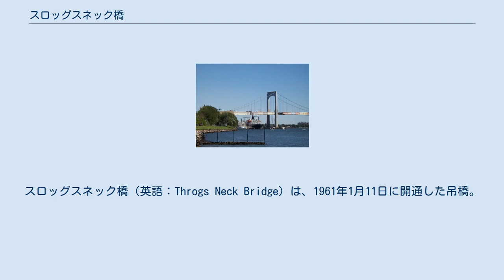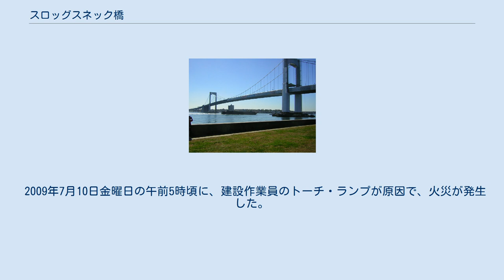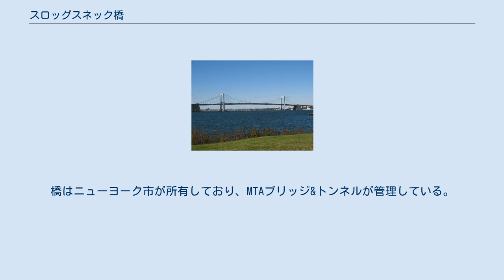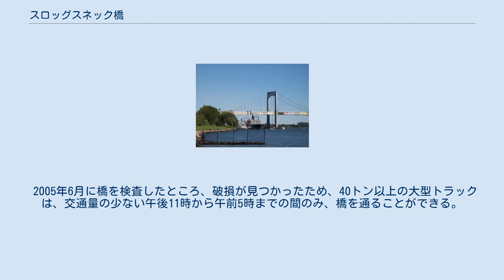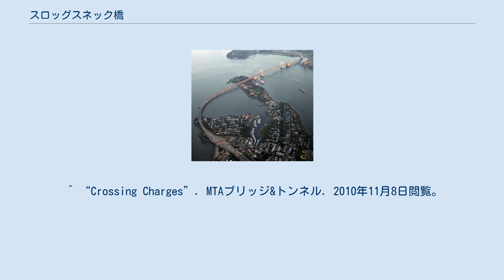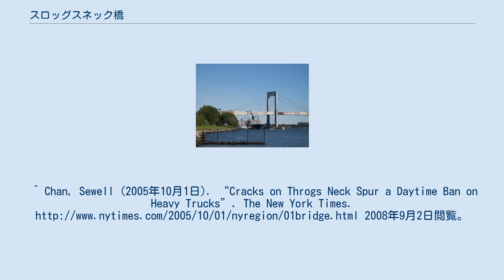スロッグスネック橋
ロバート・モーゼス・プロジェクト
ベイサイド_(クイーンズ)
スロッグスネック橋（英語：Throgs Neck Bridge）は、1961年1月11日に開通した吊橋。
橋は、イースト川を横切り、ニューヨーク市のブロンクス区とクイーンズ区を結んでいる。
州間高速道路295号線の一部でもある。
 スロッグスネック橋は、ロバート・モーゼスによって計画された。
最初に計画されたのは1945年で、彼の最後のプロジェクトの6年後だった。
1939年には、2マイル（3㎞）西に、ブロンクス＝ホワイトストーン橋が完成している。
モーゼスは、有名な橋のデザイナー、オスマー・アマンに委任した。
アマンは、これまでにもジョージ・ワシントン・ブリッジ、ブロンクス＝ホワイトストーン橋、ヴェラザノ・ナローズ・ブリッジ、ロバート・F・ケネディ橋の建設に携わってきた。
彼は、プレート・ガーダー・システムを利用する代わりに、デッキの下に28フィート（8.5m）の補剛トラスを備えた。
また、水上交通も頭に入れ、中央部分が少し高くなっている。
 計画中、橋は州間高速道路495号線とされていたが、その後建築中に、州間高速道路78号線の一部となった。
そして1971年から現在まで州間高速道路295号線となっている。
また、クイーンズ側の橋のたもとには、リトル・ベイ・パークがある。
 2009年7月10日金曜日の午前5時頃に、建設作業員のトーチ・ランプが原因で、火災が発生した。
そのため、ほとんどの自動車が、ブロンクス＝ホワイトストーン橋を通った。
また、閉鎖された橋も多かった。
イースト川のボートの上などから、消防士約170人を動員し消火を行った。
消火作業は、少なくとも7時間続き、クイーンズ行きの一部の車線のみ、その日の午後、夕方のラッシュアワーの前に再開された。
被害の大きかったレーンは、修復に1ヶ月かかり、8月10日に再開された。
 2010年12月30日の時点で、橋の通行料金は、二輪車が$6.50、ニューヨーク州E-ZPass利用者が$1.70である。
オートバイは、$2.75、ニューヨーク州E-ZPass利用者が$0.66である。
割引は、州外の利用者は対象となっていない。
 2011年1月11日で、橋は開通50周年を迎えた。
橋はニューヨーク市が所有しており、MTAブリッジ&トンネルが管理している。
 2005年6月に橋を検査したところ、破損が見つかったため、40トン以上の大型トラックは、交通量の少ない午後11時から午前5時までの間のみ、橋を通ることができる。
^ Frazier, Michael (2009年7月13日). “FDNY: Worker's blow torch started Throgs Neck fire”. Newsday (ロングアイランド). 2009年8月6日閲覧。
^ Akam, Simon (2009年7月21日). “Throgs Neck Bridge Fire Reveals Fragility of New York’s Travel Network”. The New York Times. 2009年8月6日閲覧。
^ Cruz, Wil (2009年7月10日). “Throgs Neck Bridge fire causes commuter chaos”. Daily News (ニューヨーク). 2009年8月6日閲覧。
 ^ “Crossing Charges”. MTAブリッジ&トンネル. 2010年11月8日閲覧。
 ^ Clark, Roger (2011年1月11日). “Celebrations Mark 50th Birthday Of Throgs...